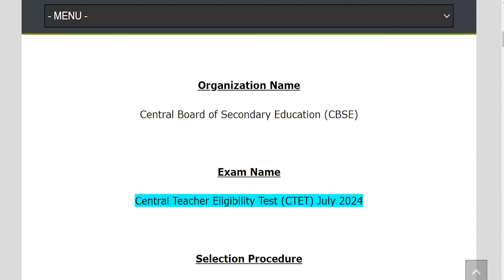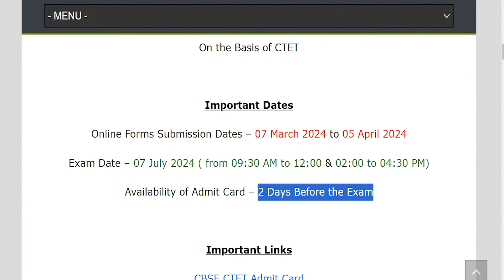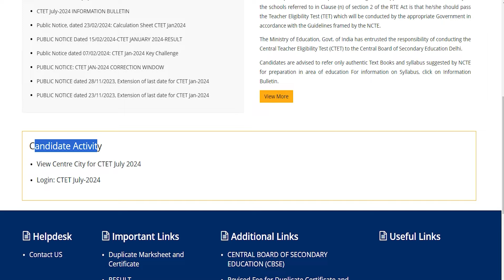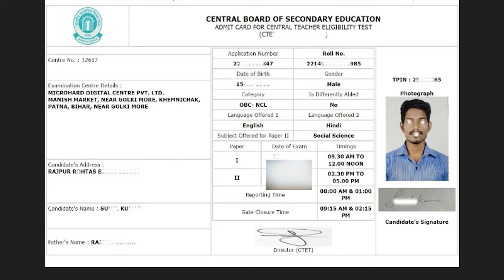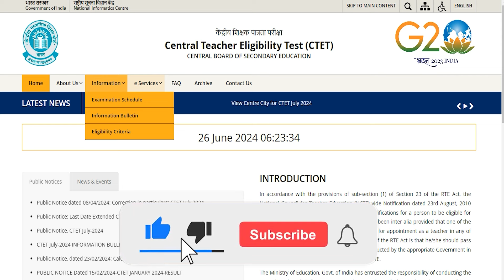CTET Admit Card 2024 Kaise Download Kare || CTET July Admit Card 2024 Kaise Download Kare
Hey guys, here in this video we are providing you details about CTET Admit Card 2024 latest update. Here we are telling you all steps from which you can download CTET July Admit Card 2024 very easily. For more information related to this News see this video till the end.

If you have queries and suggestion related to CTET Admit Card 2024 you can comment in the given below comment box.